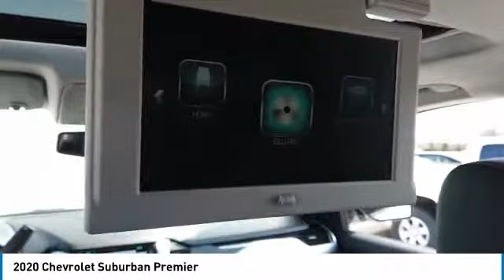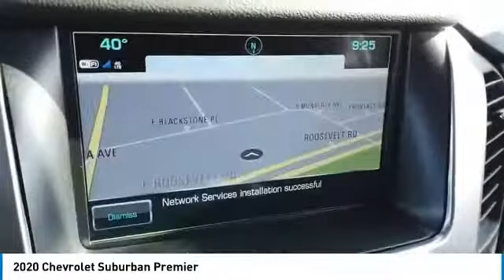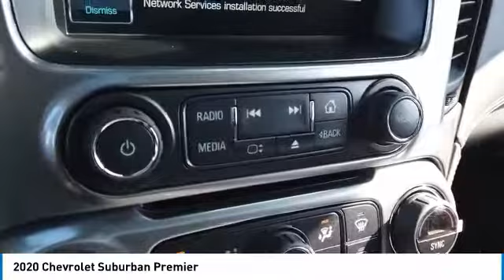2020 Chevrolet Suburban 20245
2020 CHEVROLET SUBURBAN Villa Park, IL
Stock# 20245

Castle Chevrolet
400 E Roosevelt Road

Scores 20 Highway MPG and 14 City MPG! This Chevrolet Suburban delivers a Gas/Ethanol V8 6.2L/ engine powering this Automatic transmission.